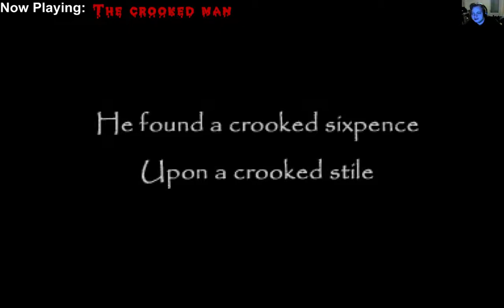Let's Play The Crooked Man - Part 1